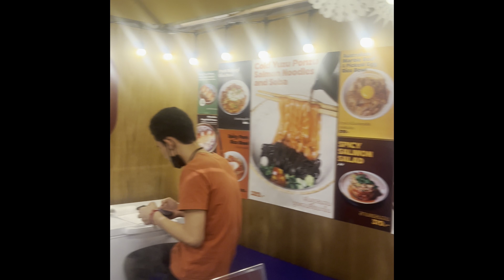The Most Attractive Christmas Tree 🎄 in Bangkok, Thailand 🇹🇭